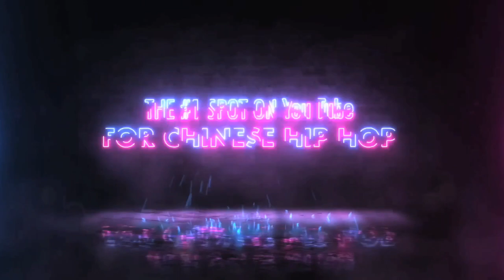C-BLOCK x SUP MUSIC : 小胖kungfu-pen - 困兽斗 [ LYRIC VIDEO ]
Follow him on WEIOB @小胖kungfu-pen
Beat by @Sup_老道
Mixed by @云是你大爷
Video by @龙泽宇Fack